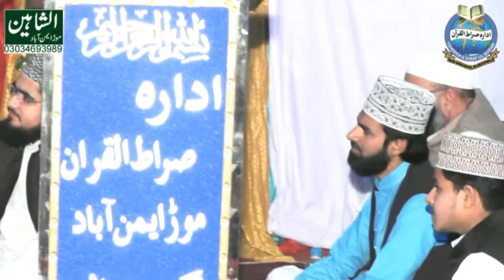Naat Zulqarnain Mustafai SB (Tjdar e Sadaqat Conferance) Idara Sirat ul Quran GRW.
چوتھی سالانہ تاجدارِ صداقت کانفرنس
10مارچ 2018 بروز ہفتہ بعد عشاء
مسجد نور بشارت ٹاون موڑایمن آباد
سعادتِ اہتمام: ادارہ صراط القرآن گوجرانوالہ